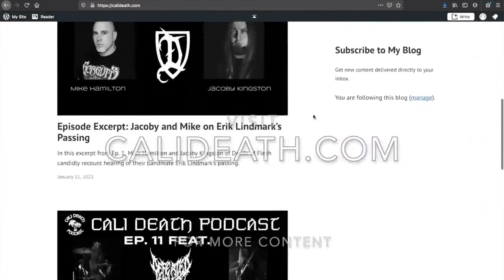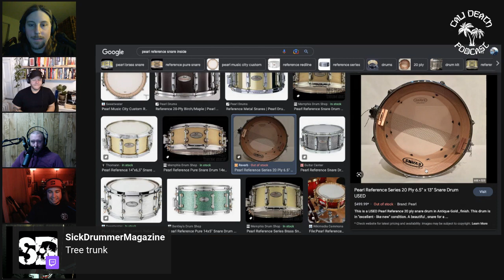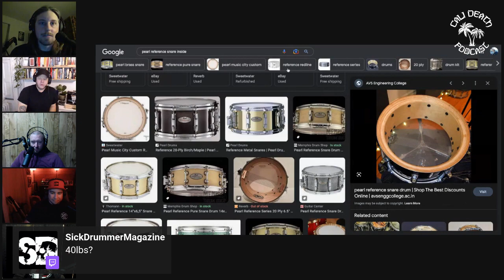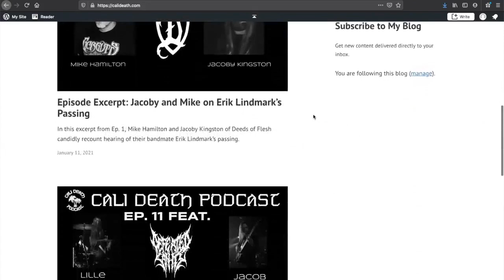Episode 115 - John Longstreth (Origin, Hate Eternal, Malefic Throne)